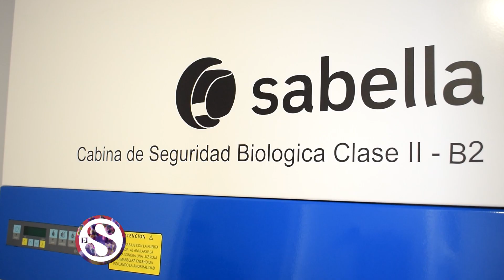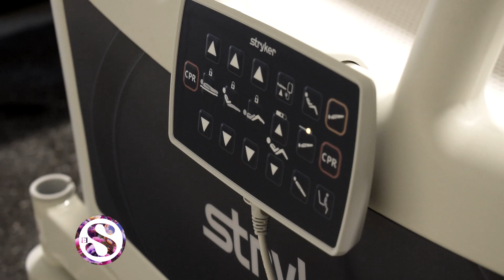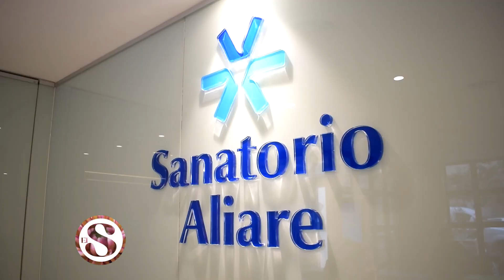ESTV Sáb. .2023 (Sanarorio Aliare 29-07)